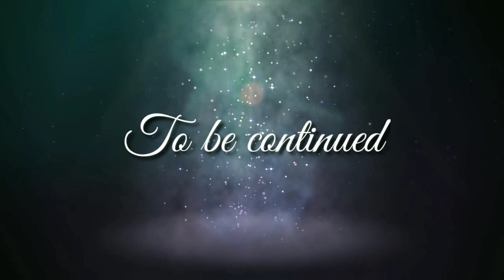Estella🧁 Espisode 4 | Toca Life World Series